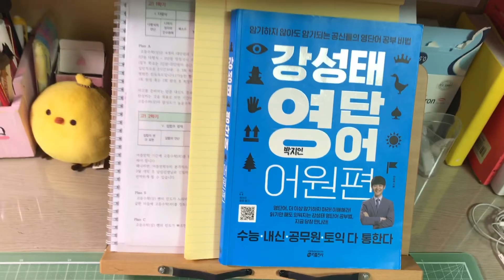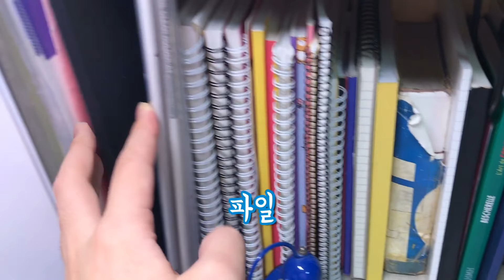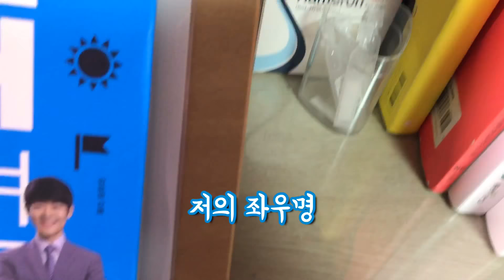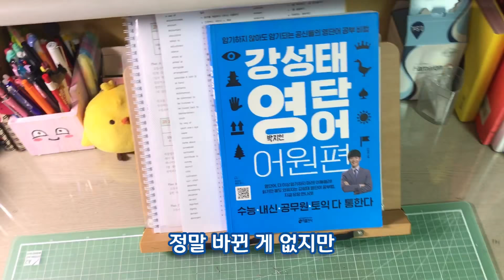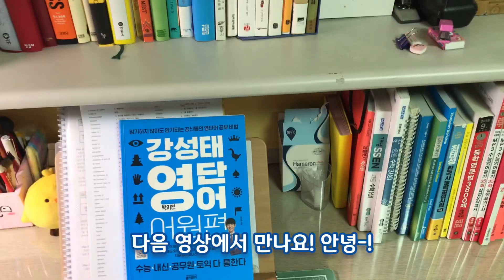세잎쓰의 책상 소개✨ / 중학생 책상 소개 / 데스크 투어